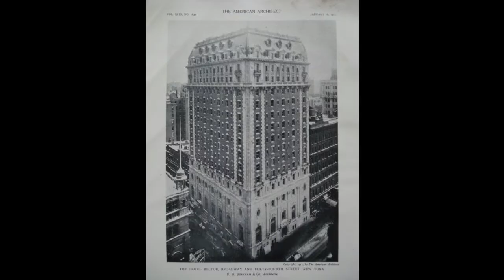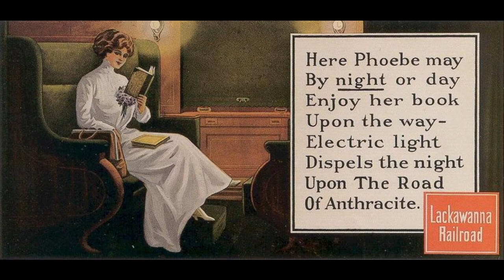Historic Cocktail Lesson: The Brandy Alexander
Well, Halloween is over, so let's start thinking about the holidays! While the Brandy Alexander isn't necessarily the first beverage that comes to mind when thinking about the holiday season, it sure tastes like the season! Watch the video to learn the story behind it, which features railroads and a lady named Snow.

The Stearns History Museum is a non-profit community organization working to preserve history as it happens, engage our audience in a new digital format, and continue to thrive in these historically impactful moments. A donation today will keep us moving forward until we can see you in person again.  to help.  We appreciate you!